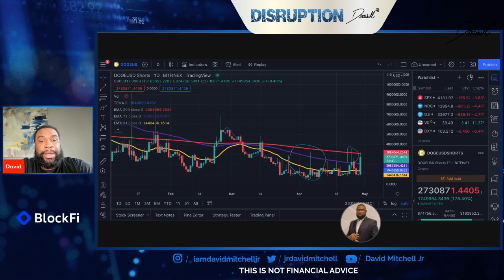Dogecoin | Binance Is Double Dipping? Cover Up? | What Now | Dogecoin News | Binance Proof Of Assets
MooMoo: 5 Free Stocks up to $2,500 plus 1 Share of NIO

Cryptocurrency having the freedom to move like a currency is the first domino we need for this year.

Dogecoin's ; Bitcoins ; Ethereum's ; ADA real sustainable value will come from utility and/or adoption. Dogecoin has had an amazing year but this dogecoin news allows you to be strategic about your plans for 2022. I also conduct Dogecoin TA, Dogecoin Analysis, & Dogecoins News in this video.

Dogecoin Binance Proof of Assets
Binance Cover Up?